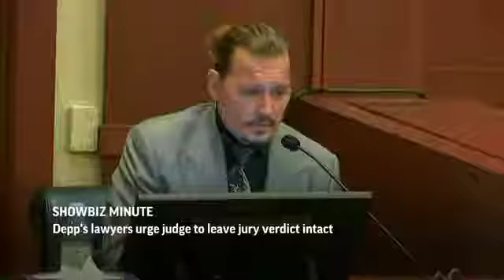20220713 ShowBiz Minute Depp, Kilcher, Goodall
20220713 ShowBiz Minute  Depp, Kilcher, Goodall